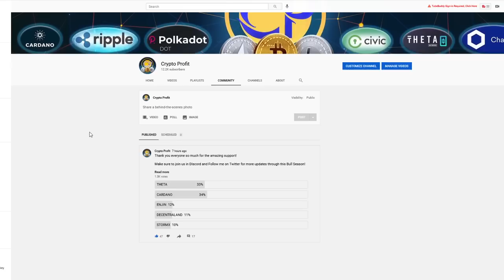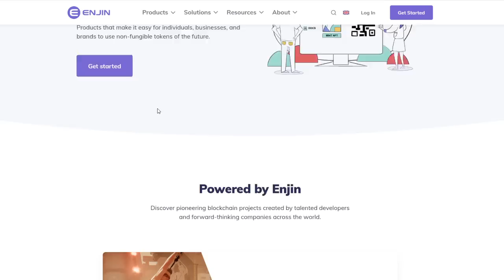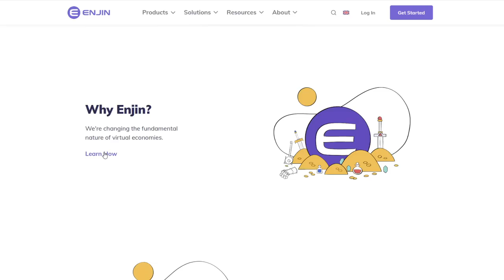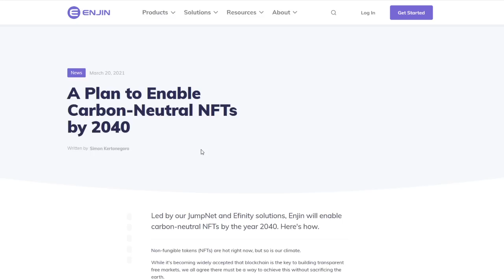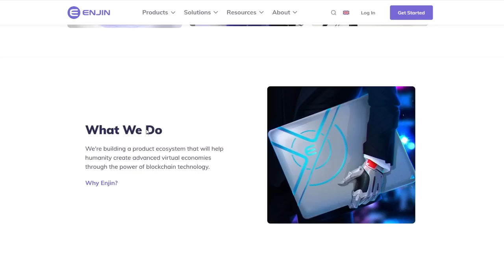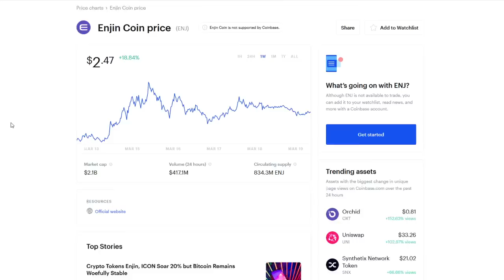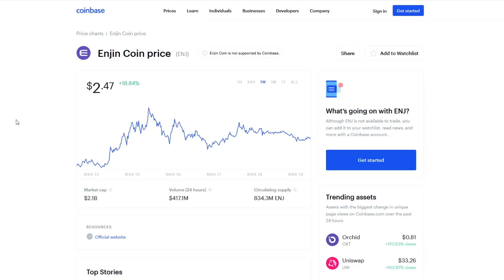Enijn Price Prediction - HUGE News for Enjin Coin Price Prediction - Enjin Crypto Price Prediction